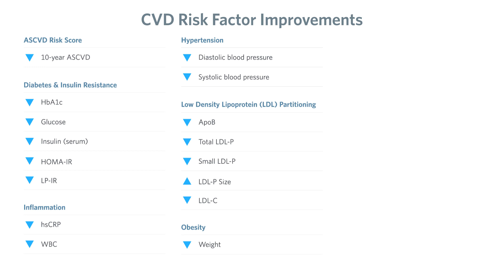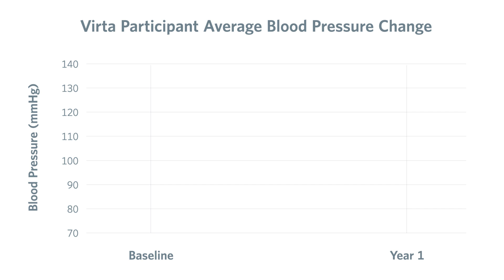Dr. Sarah Hallberg Explains How Virta Improves Cardiovascular Risk Factors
Dr. Sarah Hallberg explains how the Virta Treatment impacts cardiovascular risk factors.

Dr. Sarah Hallberg is the Medical Director at Virta Health, the first clinically-proven treatment to safely and sustainably reverse type 2 diabetes without medications or surgery.

As a physician and exercise physiologist with a passion for helping people be healthy through diet and exercise, she is responsible for providing medical supervision to Virta's expert team of physicians and is the primary investigator in Virta's clinical trial.

Before joining Virta, Dr. Hallberg founded Indiana University Arnett's Medically Supervised Weight Loss Program where she still serves as Medical Director. Her clinic served as the host for Virta's clinical trial. She is also an adjunct clinical assistant professor of medicine at Indiana University School of Medicine, and she previously served as an internal medicine physician at Indiana University Health for six years.

An expert on metabolic control and type 2 diabetes, Dr. Hallberg is also the executive director of The Nutrition Coalition, a nonprofit organization that aims to educate the public and policymakers about the need to strengthen national nutrition policy so that it is founded upon a comprehensive body of conclusive science, and where that science is absent, to encourage additional research.

Dr. Hallberg's TEDx Talk, "Reversing Type 2 diabetes starts with ignoring the guidelines" has been viewed over 3.6 million times.

Dr. Hallberg's credentials include: Board Certified Internal Medicine by American Board of Internal Medicine, Board Certified Obesity Medicine by American Board of Obesity Medicine, Board Certified in Lipidology by American Board of Clinical Lipidology, and ACSM Registered Clinical Exercise Physiologist Certified.

She received her bachelor's and master's degrees in kinesiology and exercise science from Illinois State University and her degree in medicine from Des Moines University.